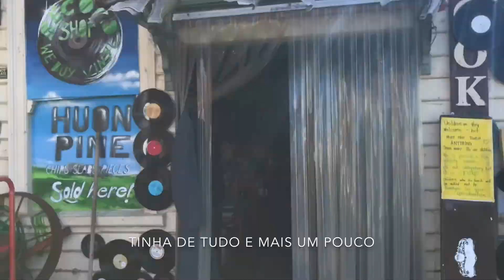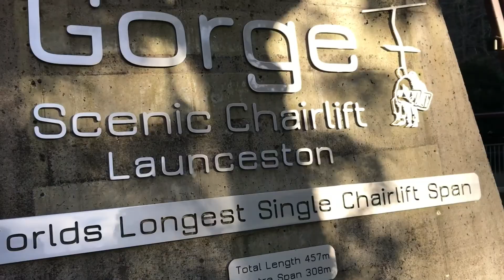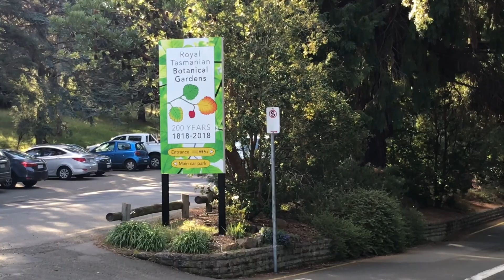Trip to Tasmania